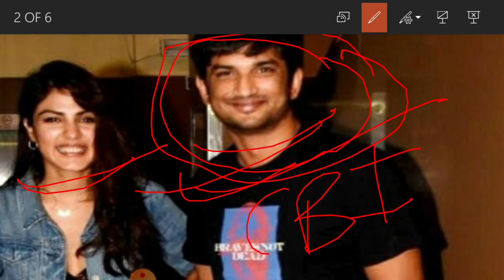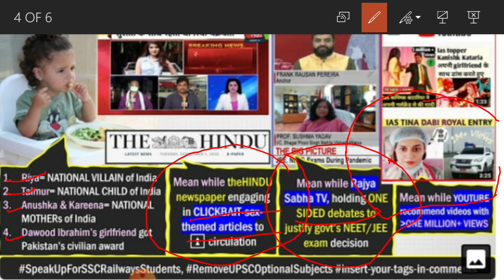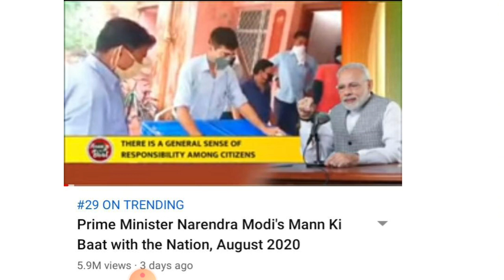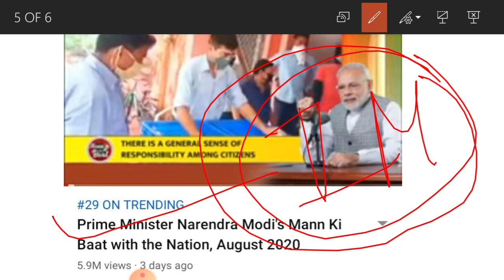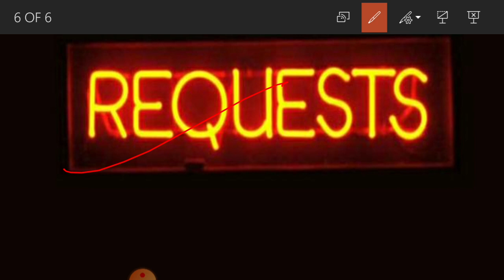speakupforsscrailwaystudents railwaystudents# 90000 vacancies 2.5 crore form